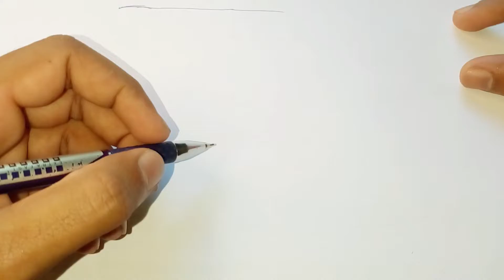Home made wooden helicopter simple craft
This is home made wooden helicopter. This helicopter made by using only woods.my consolation is that this video will satisfy you.

wood wook,
wood to works,
what,
wood that works,
which,
wood stove,
wood works near me,
wood works meaning,
woodworks,
office works,
wood burning stove,
wood craft,
how a wood stove works,
england stove works,
wood tv,
carpentry,
bath and body works candles,
teak wood,
carpenter,
wood wick,
the works wood green,

midwest gun works,
rustikal wood works,
ulta,
hobbycraft,
the works of early american wood carvers had many,
yankee candle,
poundland,
elmira stove works,
elmira stove works wood stove,
wood burning stove,
rocket works on the principle of conservation of,
wood wick,

wood stove,
wood that works,
wood burning stove,
england stove works,
wood wick,
cleveland iron works pellet stove,
wood tv,
teak wood,
mahogany wood,
dillon wood works,
bath & body works,
walnut wood works,
atlanta stove works,
wood tv 8,
yankee candle,
smoky mountain knife works,
allegheny wood works,
elmira stove works,
midwest gun works,

midwest gun works,
yankee candle,
wood tv,
wood tv 8,

kids toys,
wooden toys,
wood baby toys,
baby toys,
wood toys for kids,
wood toddler toys,
wood toys for toddlers,
tinker toys wood,
tinker toys,
montessori toys,
montessori,
plan toys,
toys for 1 year old,
melissa and doug,
wooden baby toys,
toys r us,
wood dollhouse,
wood toys for babies,
toys for tots,
wood climbing toys,
wood play kitchen,
wood train set,
fat brain toys,
wooden toys for toddlers,
wood blocks for kids,

toys r us near me,
janod toys,
lovevery,

wooden toys,
wood toy,
kids toys,
wood kids toys,
wood baby toys,
baby toys,
wood toddler toys,
toddler toys,
toys r us,
wood blocks,
montessori toys,
montessori,
wood toys canada,
dog toys,
wood puzzle,
diy wood toys,
wooden baby toys,
tinker toys wood,
tinker toys,
knock on wood toys,
knock on wood,
plan toys,
bath toys,

fsc certified wood,
grovely wood toys,
playmobil,
ashley wood,
beech wood,
bath toys,
janod toys,
coco village,
disney store,
educational toys for 3 year olds,
kmart,
aldi wooden toys,
helicopter